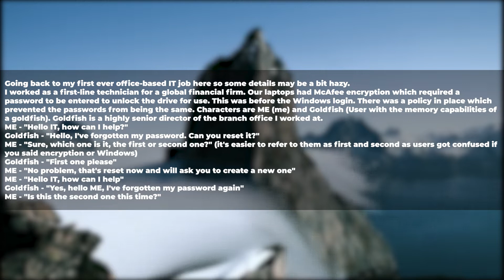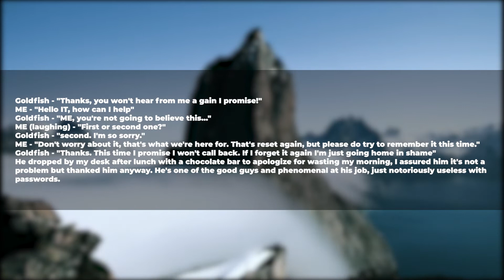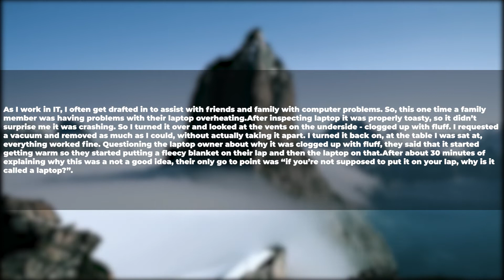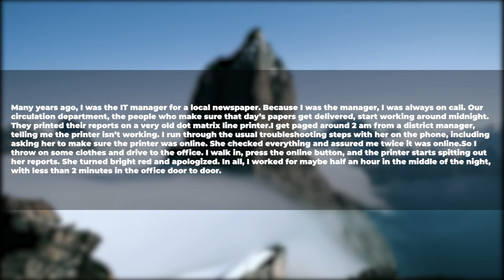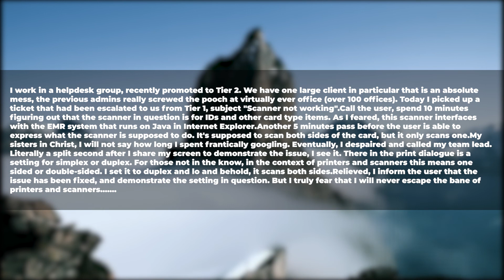Tales From Tech Support | 4 PASSWORD RESETS IN 10 MINUTES | r/TalesFromTechSupport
Tales From Tech Support | 4 PASSWORD
RESETS IN
10 MINUTES | r/TalesFromTechSupport

In this video we discuss:
r/talesfromyourserver,
talesfromyourserver,
r/talesfromyourserver customer,
r/talesfromyourserver quit,
r/talesfromyourserver fired,
reddit talesfromyourserver,
tales from your server,
reddit tales from your server,
r/talesfromcallcenters,
r/talesfromretail,
r/ tales from retail,
r/talesfromthecustomer,
tales from call centers,
r/talesfromtechsupport,
r/tales from tech support,
tales from retail,
servers,
talesfromthecustomer